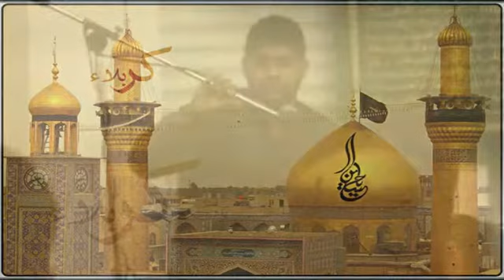7l Reunion StPaul Moharram1434 8